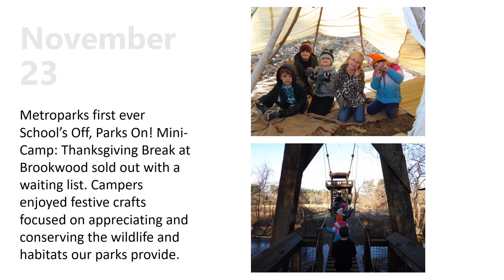Week in Review November 21 through 26, 2022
Some of the exciting things that took place this week at the Metroparks.